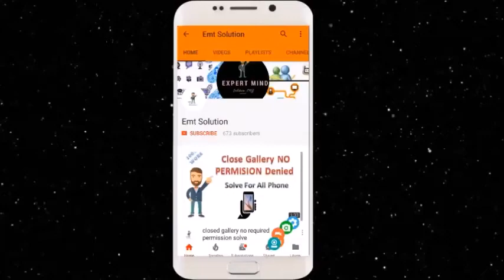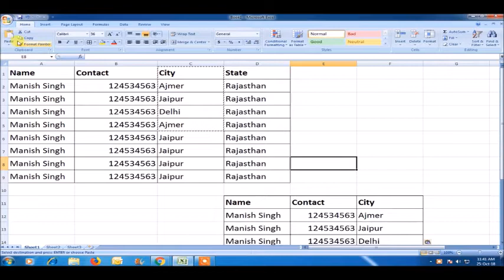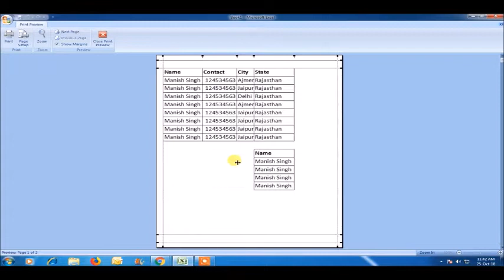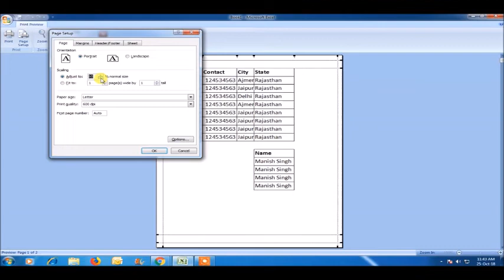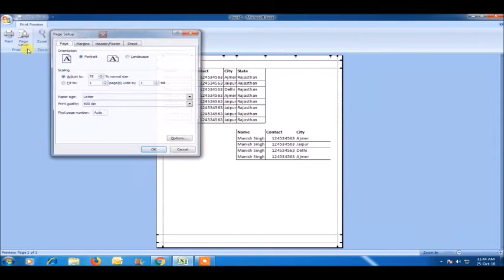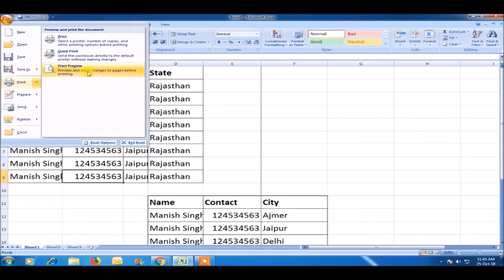How to Print Selected area, cells,column in excel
This Video Related to How to Print Selected area, cells,column  in excel